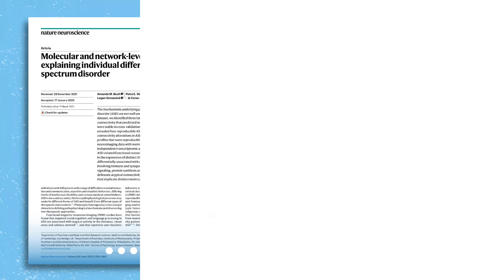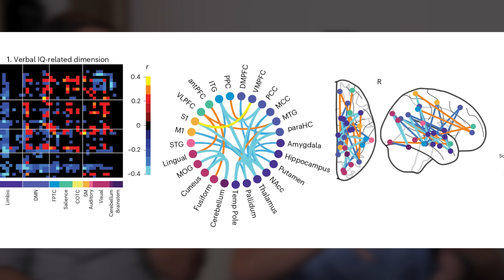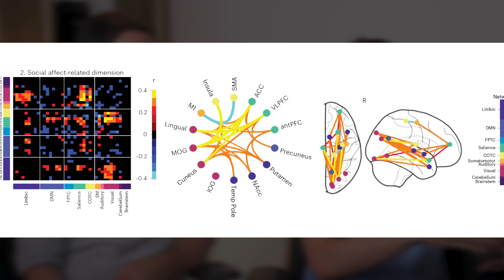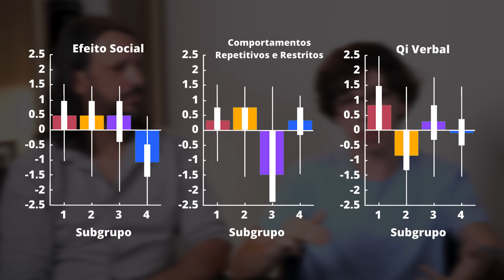4 Tipos de Autismo? [CÉREBRO, DIFERENÇAS, NEUROCIÊNCIA]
Conheça nossa Pós-Graduação em ABA (100% de Professores Mestres e Doutores)

Conheça nossa Pós-graduação em Educação Especial e Inclusiva para Autismo e Deficiência Intelectual Baseadas em Evidências:

Você conhece os 4 subtipos de Autismo?
No vídeo o professor Lucelmo Lacerda juntamente de seu sobrinho Vinicius Lacerda trazem uma abordagem sobre a publicação da revista "Nature" onde explica diferenças individuais entre pessoas com Autismo.
Esses subtipos podem ajudar os clínicos a identificar diferentes perfis clínicos do autismo e desenvolver abordagens de tratamento mais personalizadas e eficazes para cada indivíduo. No entanto, é importante ressaltar que esses subtipos são baseados em padrões comuns de sintomas e neuroimagem, e que a apresentação clínica do autismo pode variar de indivíduo para indivíduo.

Lucelmo Lacerda é Professor, Doutor em Educação pela PUC-SP com estágio pós-doutorado em Psicologia na UFSCar, Psicopedagogo, Professor da Especialização em ABA do CBI of Miami e da Especialização em Autismo da Universidade Federal de Tocantins, atuou como especialista no Grupo de Trabalho do Conselho Nacional de Educação Especial - CNE para a elaboração de novas Diretrizes Nacionais de Educação Especial.

Endereço para correspondência: Av. Alfredo Ignácio Nogueira Penido, nº 335, Sala 401, Parque Residencial Aquarius, São José dos Campos/SP, CEP: 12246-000